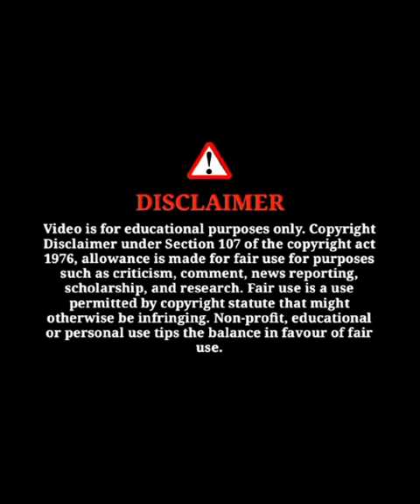CIM (NRV) Spring Loaded Valves | Cim Ball Bib Cock | Right Angle Full Way Ball Valve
Service Recommendations : The cim 229 ball valve is manufactured in accordance with EN 29000-ISO 9000 and can be used for :Domestic and commercial plumbing, industrial applications, agricultural requirements and heating, sanitary, pneumatic systems, waterworks, oil pipelines
Materials : Body- Forged Brass Nickel Plated
Ball- Forged Brass Hard Chrome Plated
Handle- Hard duraluminium alloy epoxy painted red
Gaskets-Conical Rings in P.T.F.E.
Screwed-BSP Female Connection
can be used fo
Test Pressures : According to ISO 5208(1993)
maximum Operating Pressure : working limit at 40 bar to 32 bar
maximum Operating Temperature : Fluid at -20dg to +150dg C
Size : 15,20,25

Product Code: CIM-229